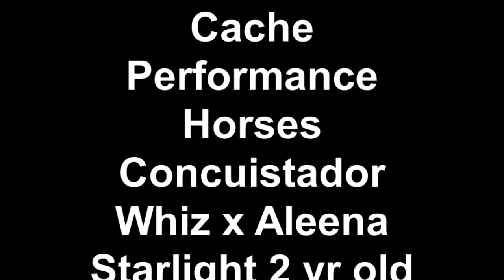Cache Performance Horses Concuistador Whiz x Aleena Starligh